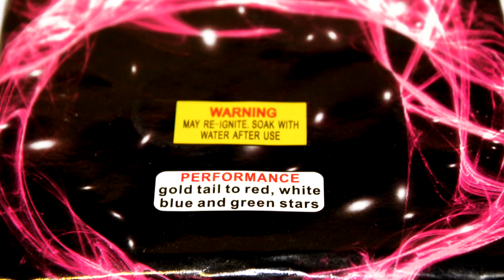Cutting Edge - Night Life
200g, 16 shot, by Cutting Edge Fireworks.